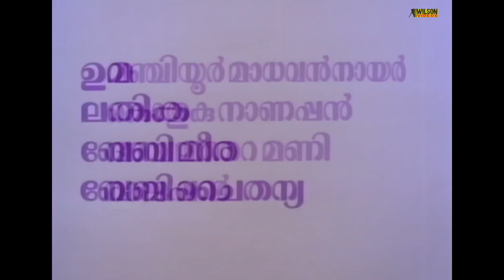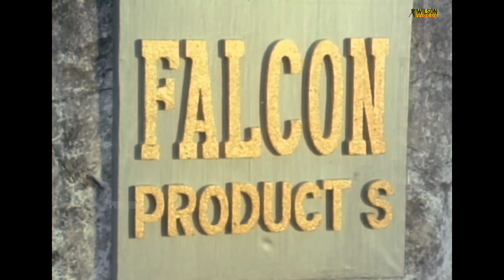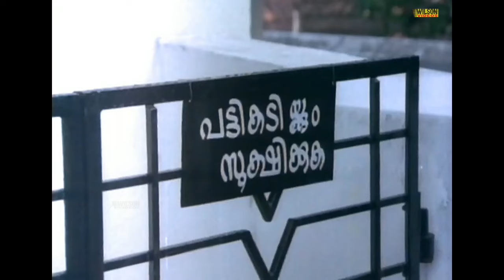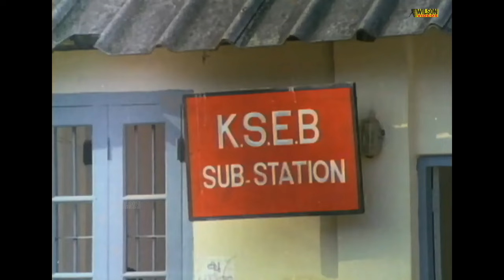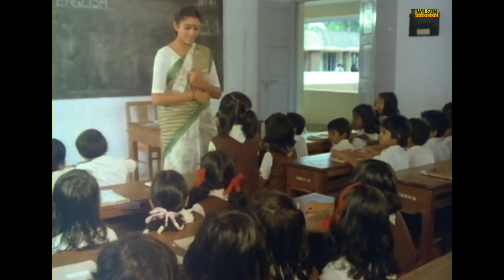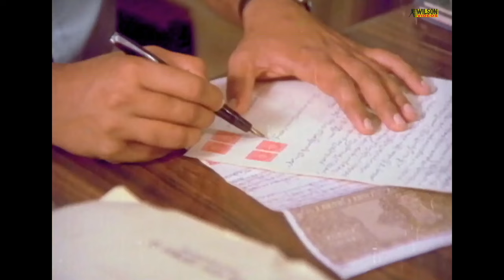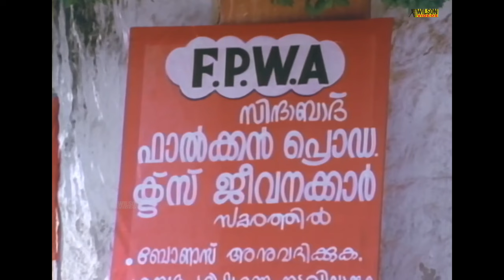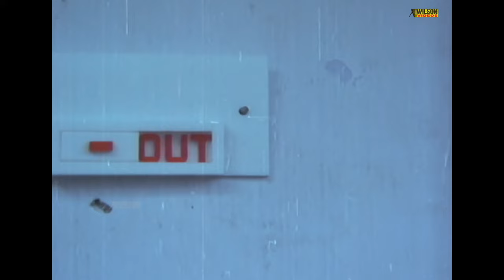T. P. Balagopalan M. A Malayalam Full Movie | Mohanlal | Shobana | HD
T. P. Balagopalan M. A. is a 1986 Indian Malayalam-language comedy-drama film directed by Sathyan Anthikkad and written by Sreenivasan from a story by Anthikkad. Starring Mohanlal in the title role, along with Shobana, Balan K. Nair, Kuthiravattam Pappu, Maniyanpilla Raju, Sreenivasan, Sukumari, and K. P. A. C. Lalitha. The story follows T. P. Balagopalan, who struggles to make ends meet and his romantic life with Anitha.

The film won two Kerala State Film Awards—Best Actor for Mohanlal and Best Story for Anthikkad.
Directed : Sathyan Anthikkad
Screenplay : Sreenivasan
Story : Sathyan Anthikkad
Produced : T. K. Balachandran
Starring : Mohanlal | Shobana | Balan K. Nair | Kuthiravattam Pappu | Maniyanpilla Raju | Sreenivasan
Sukumari | K. P. A. C. Lalitha
Production company : Ajay Arts